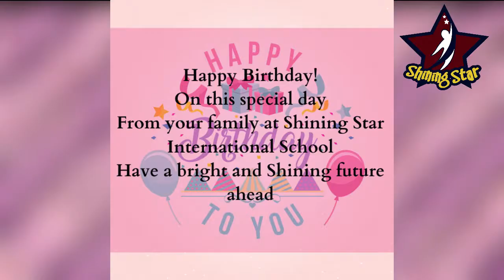Happy Birthday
Shining Star International School wishes its little twinkling stars a very Happy Birthday